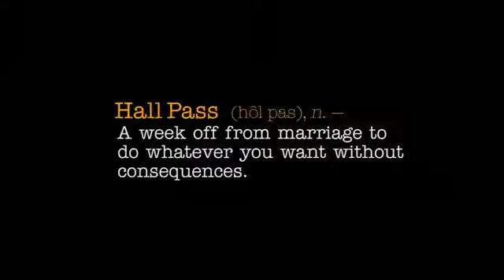Hall Pass Movie Trailer Official (HD).flv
Hall Pass hits theaters on February 25th, 2011.

Cast: Owen Wilson, Jason Sudeikis, Jenna Fischer, Christina Applegate, Alyssa Milano, Nicky Whelan, Derek Waters, Alexandra Daddario, Vanessa Angel, Richard Jenkins, Bruce Thomas, Stephen Merchant, J.B. Smoove

Rick (Owen Wilson) and Fred (Jason Sudeikis) are best friends who have a lot in common, including the fact that they have each been married for many years. But when the two men begin to show signs of restlessness at home, their wives (Jenna Fischer, Christina Applegate) take a bold approach to revitalizing their individual marriages: granting them a "hall pass," one week of freedom to do whatever they want...no questions asked. At first, it sounds like a dream come true for Rick and Fred. But it isn't long before they discover that their expectations of the single life-and themselves-are completely, and hilariously, out of sync with reality.

Hall Pass trailer courtesy New Line Cinema.